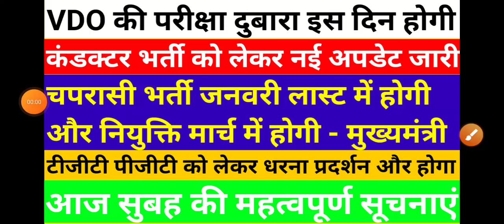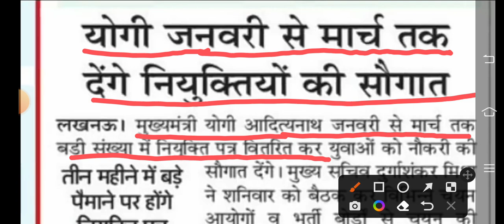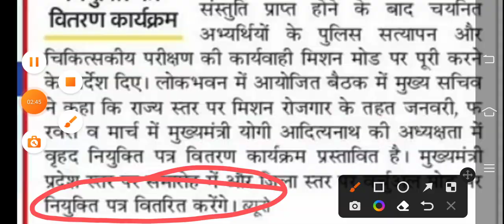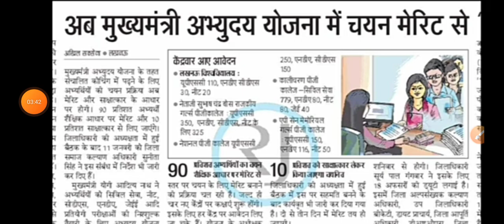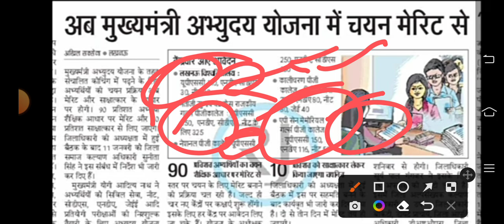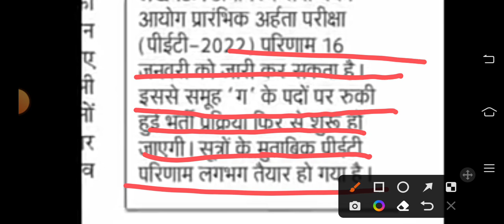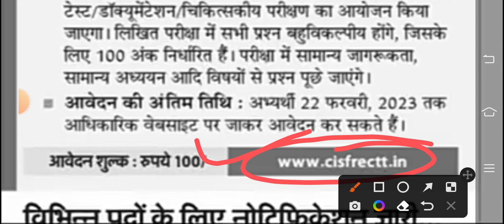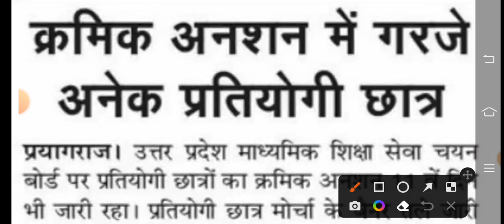चपरासी भर्ती जनवरी में और नियुक्ति पत्र मार्च में मुख्यमंत्री आदेश जारी | Conductor Bharti Big News